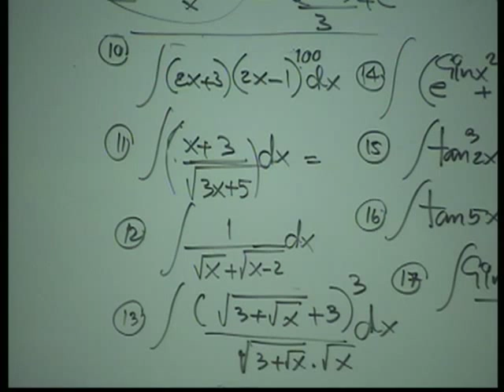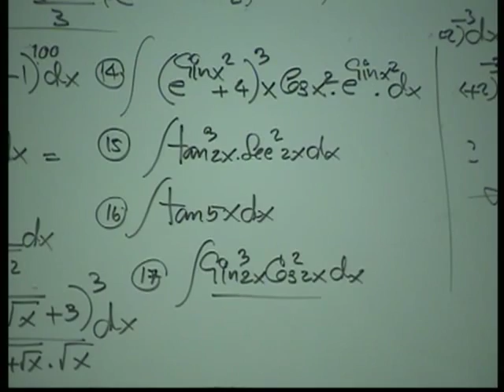ติว แคลคูลัส มหาฯลัย อินทิเกรท 2/4